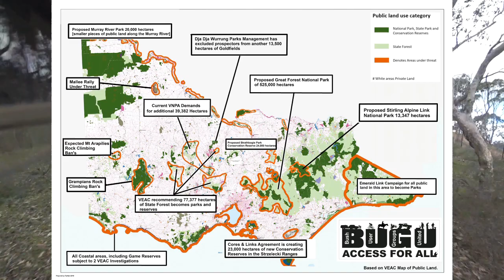Rant & Ride - Bush Lockouts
An unplanned rant about track closures and the green agenda. I haven't fact checked everything I say here, I'm not an expert, this is just my opinion